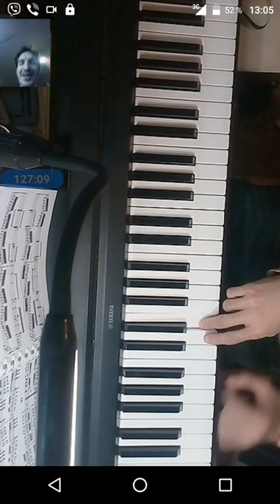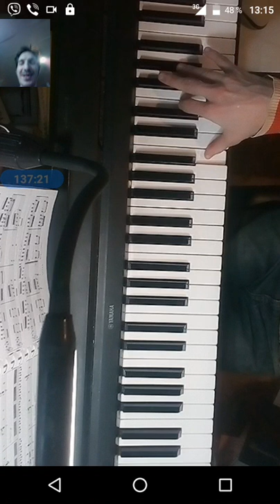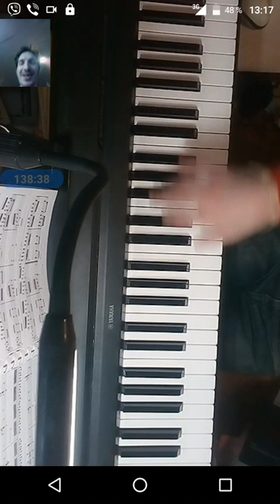gubaev eVGENIY Maratovich PIANIST musician COMPOSER 2021 10 21 12 49 53